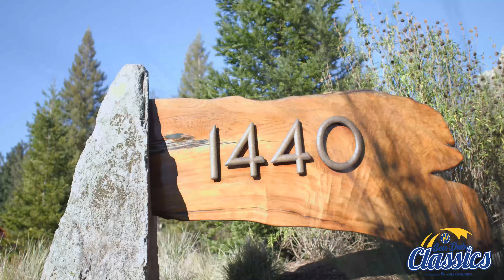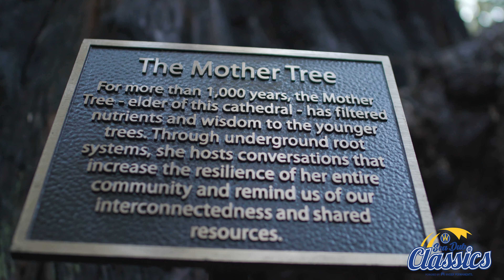Virtual Sea Dub Classics - 1440 Multiversity Tour and Cooking Class